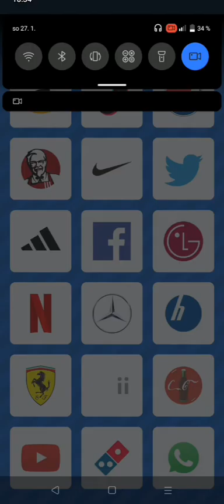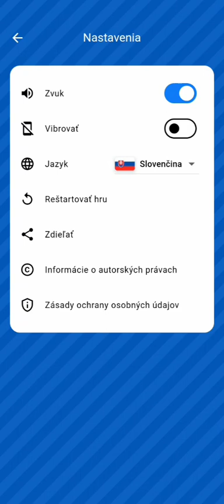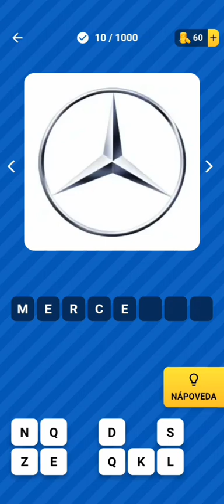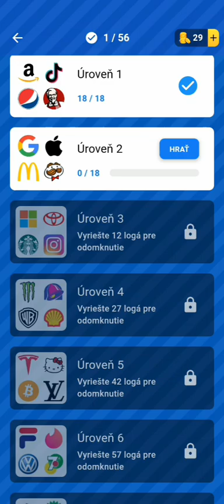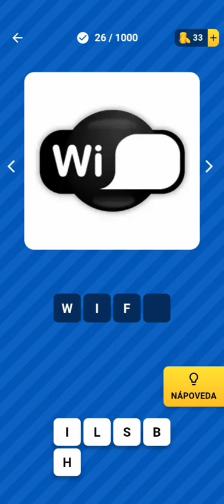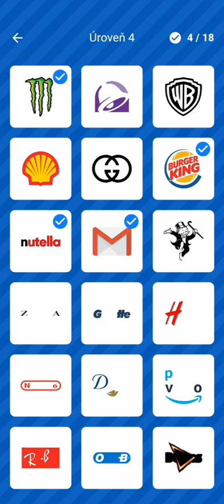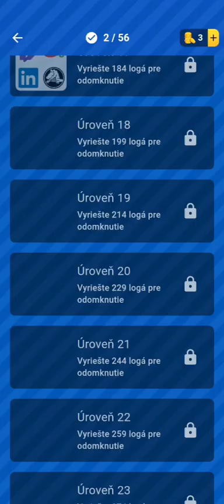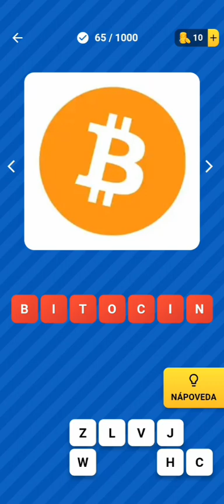musím napsat správně název loga (logo quiz)